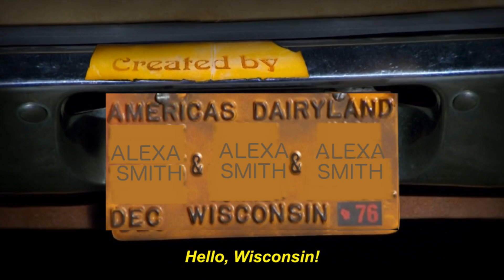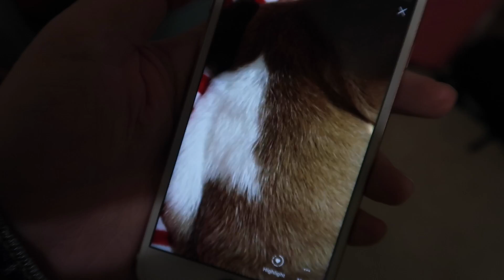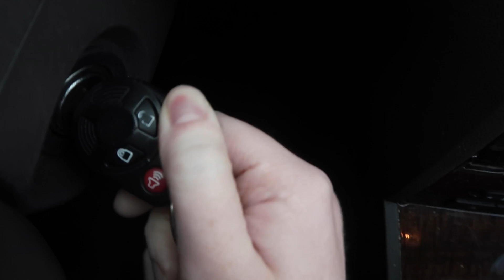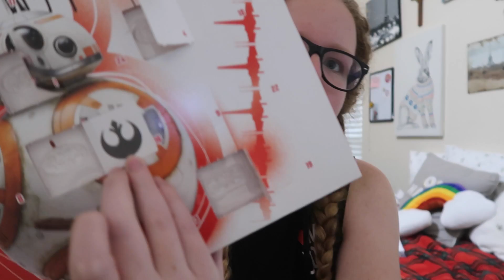she's so weird! 🎄VLOGMAS DAY 6🎄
I can't believe how weird she is